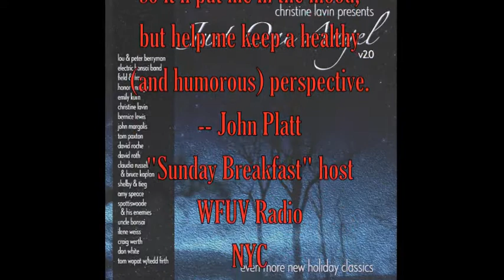Just One Angel v2.0 5-minute highlight video - 20 artists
Snippets of all 20 Christmas/Hannukah/New Year's songs by 20 US singer/songwriters.  Will be released 11/19/13; produced by Christine Lavin and Andrew Ratshin.